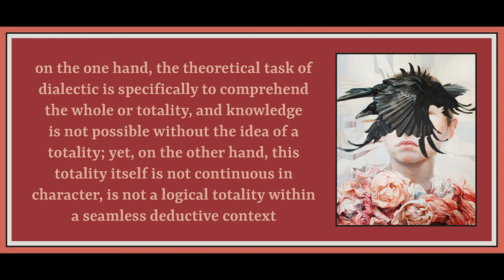Lecture 14 from An Introduction to Dialectics by Theodor Adorno